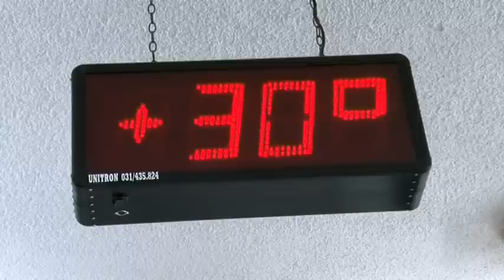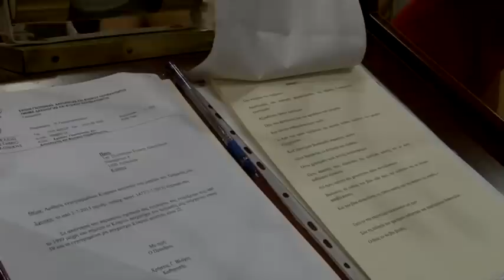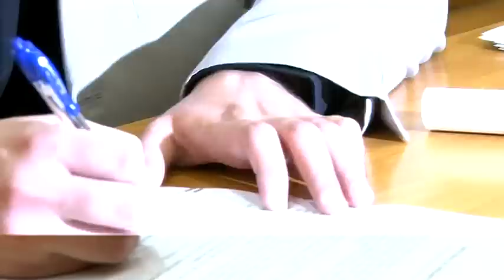Ορκωμοσία τμήματος δασολογίας & φυσικού περιβάλλοντος 10-7-2015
Παρακολουθείστε ένα video clip από την ορκωμοσία αποφοίτων του τμήματος δασολογίας & φυσικού περιβάλλοντος του Α.Π.Θ. που έλαβε χώρα την Παρασκευή 10 Ιουλίου και κάλυψε με ομάδα φωτογράφων και εικονολήπτη το focus digital.